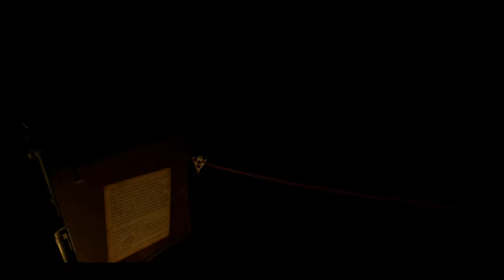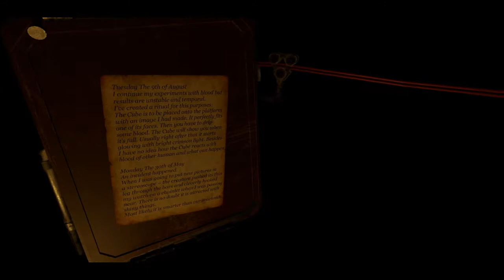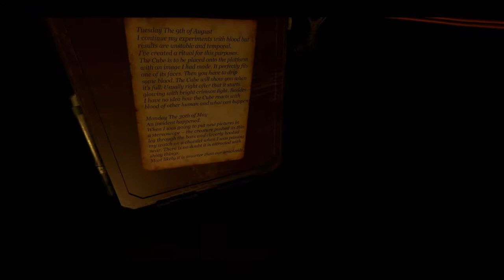Nervosa VR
Links;